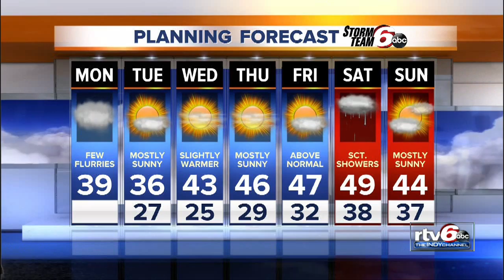Monday's Forecast: Temps begin to tumble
The above-average temps begin to tumble on Monday with a chance of flurries and highs in the 30s.